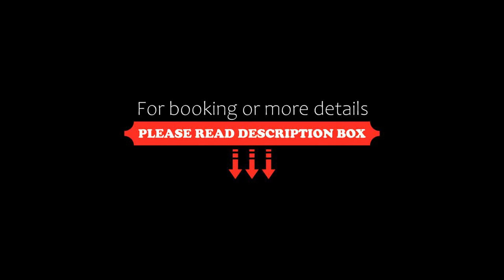Layali Al Tamayoz 4, Jeddah, Saudi Arabia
About Property:
You're eligible for a Genius discount at Layali Al Tamayoz 4! To save at this property, all you have to do is sign in.
Offering a restaurant, Layali Suites 4 offers self-catering accommodation. Free WiFi access is available. The property is 4 km from Stars Avenue Mall and 4.3 km from Mall of Arabia.
Apartments at Layali Suites 4 feature a TV, air conditioning and a seating area. Complete with a refrigerator, the dining area also has an el...
Property Type: Hotel
Address: Al Madinah Al Munawara Road , Al Salama District, Al Salamah, 21411 Jeddah, Saudi Arabia
Searching For
1. Layali Al Tamayoz 4 - Jeddah - Saudi Arabia
2. Layali Al Tamayoz 4 - Jeddah - Saudi Arabia Address
3. Layali Al Tamayoz 4 - Jeddah - Saudi Arabia Rooms
4. Layali Al Tamayoz 4 - Jeddah - Saudi Arabia Amenities
5. Layali Al Tamayoz 4 - Jeddah - Saudi Arabia Offers and Deals
Audio Credit:
Track Title: Reasons To Hope
Artist: Reed Mathis